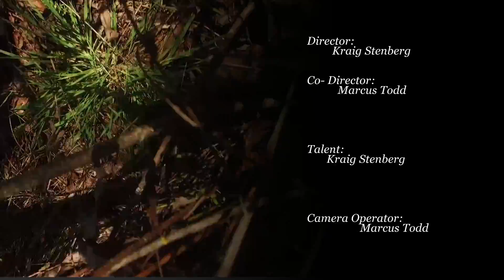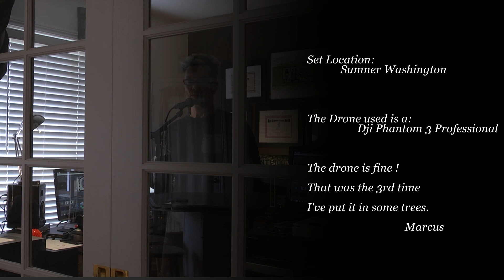Life's Journey Moving Forward